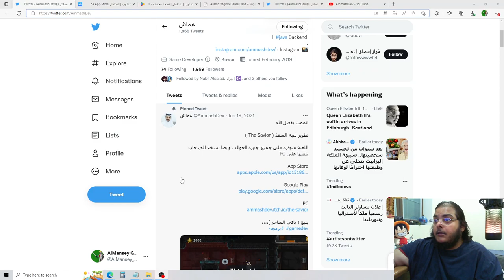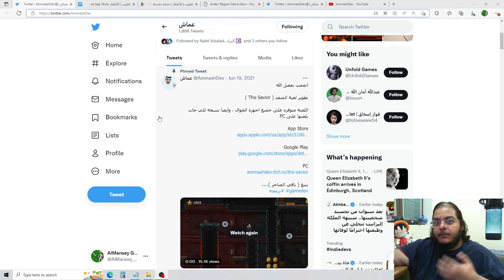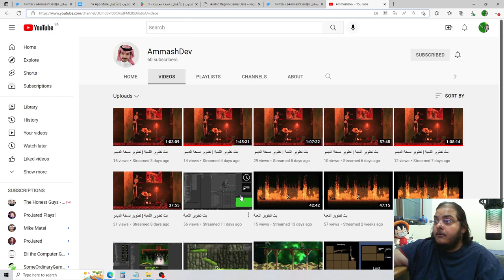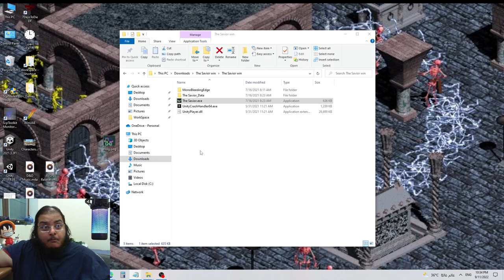تجربة لعبة المنقد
لعبة المنقد انتجها عماش فضل في عام2021 ممكن تحميلها على